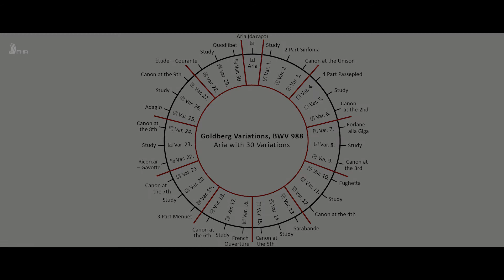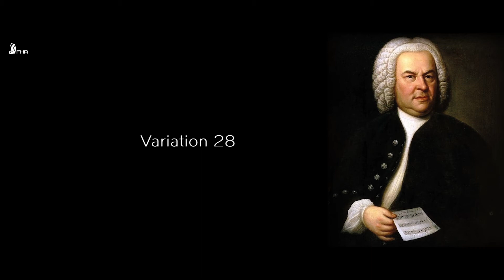J.S. Bach: Goldberg Variations • ALEXANDRA PAPASTEFANOU piano [FHR110]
ALEXANDRA PAPASTEFANOU piano

Goldberg Variations, BWV 988

Recorded at Dimitris Mitropoulos Hall, Megaron, Athens, 12 and 21 May 2020
Produced by Alexandra Papastefanou
Engineered by Nikos Espialidis
Mastered by John Croft (Chiaro Audio)
24bit, 44.1kHz hi-resolution recording and mastering
Booklet notes by Jonathan Summers
Artwork by David Murphy (FHR)

‘‘Be assured: Papastefanou’s is Bach playing of considerable distinction,
vivacity and insight.’ (BBC Music Magazine: PERFORMANCE / SOUND )’ (French Suites)